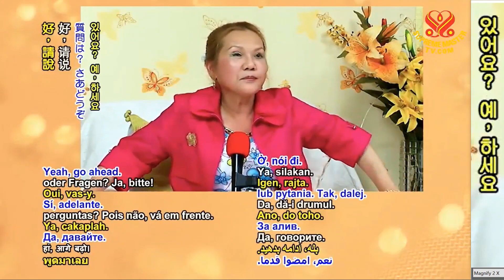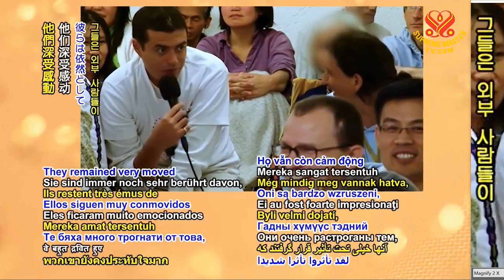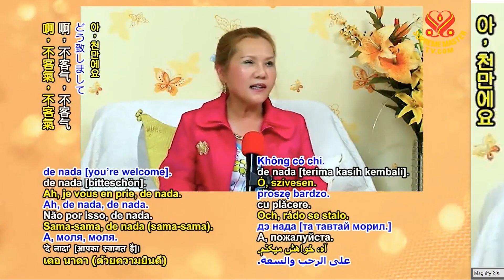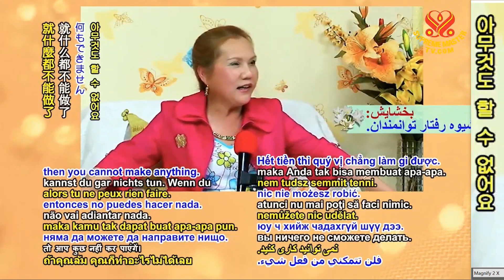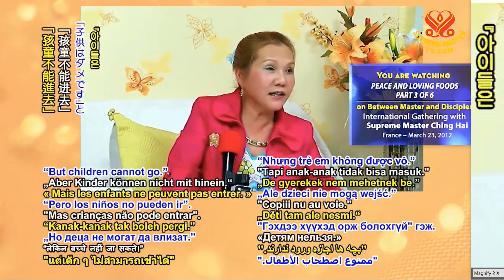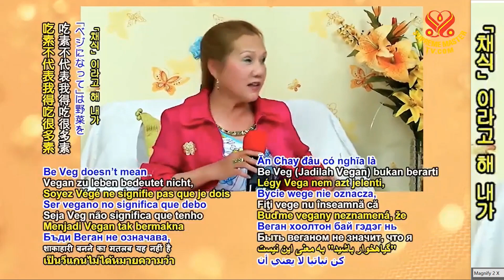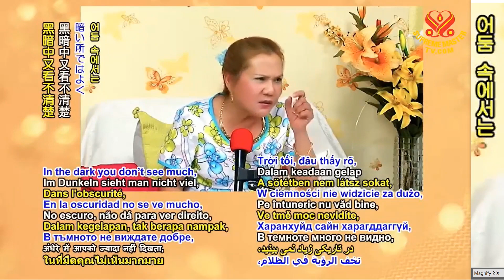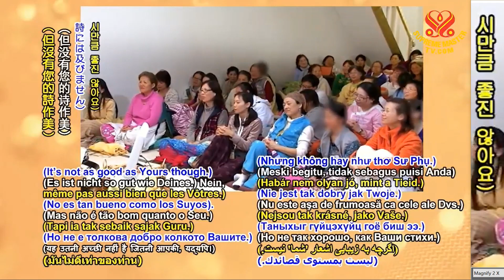3부-평화와 사랑의 음식 Peace and Loving Foods P3